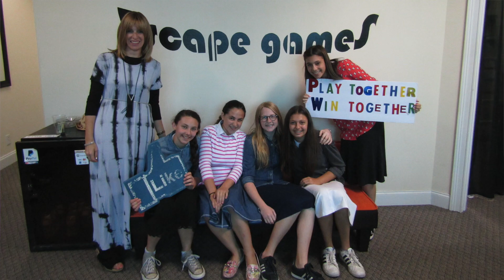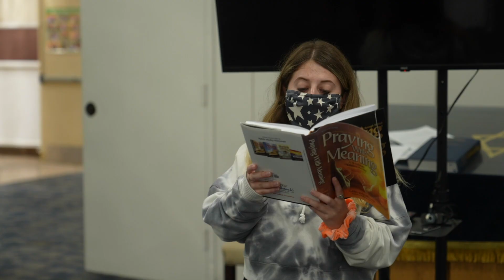Hadar Graduation Class of 2021- Reflections